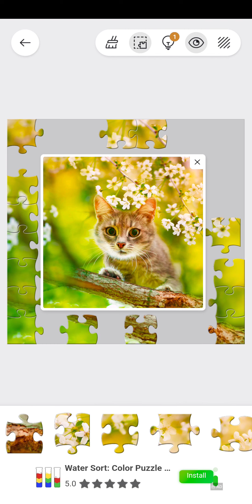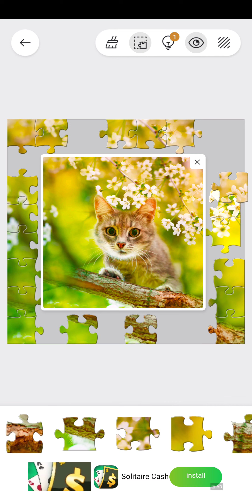Jigsawscapes | Daily Puzzle: April 19th